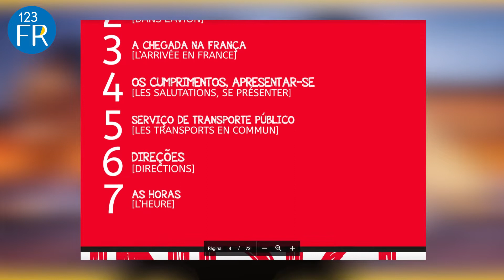Aprender francês... com frases para usar no MUSEU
Caso você esteja viajando (ou planejando uma viagem) pela França, a Bélgica, a Suíça, o Luxemburgo, (Ah, o que não falta são países que falam francês) você não pode deixar de ir aos museus!
Na aula de hoje vamos aprender como comprar um ticket num museu em francês! Fique ligado!